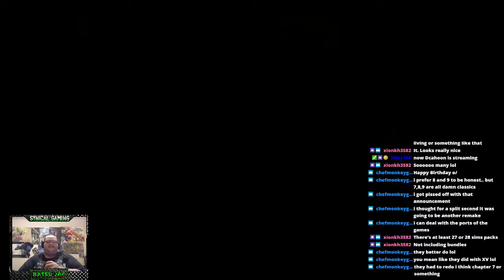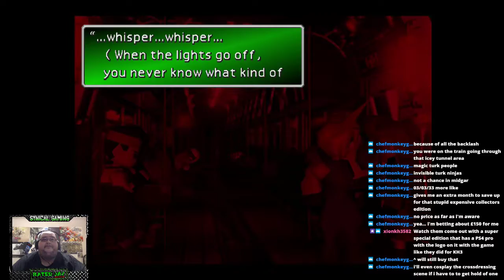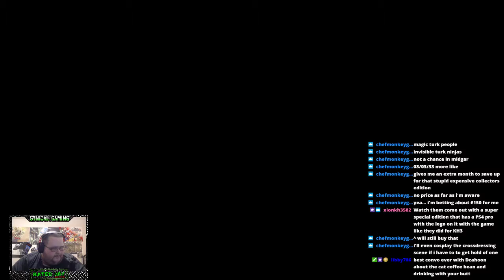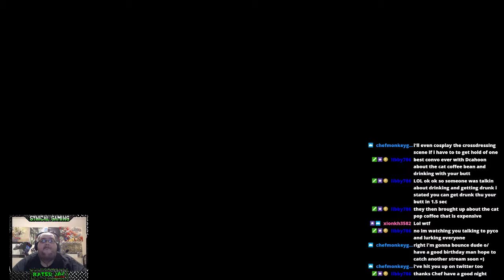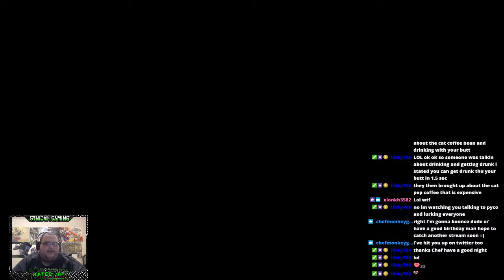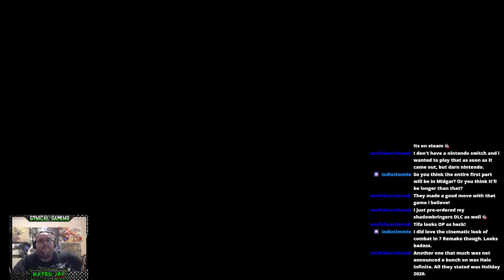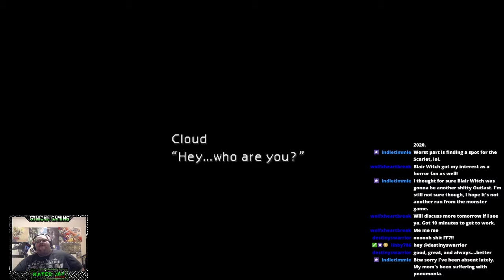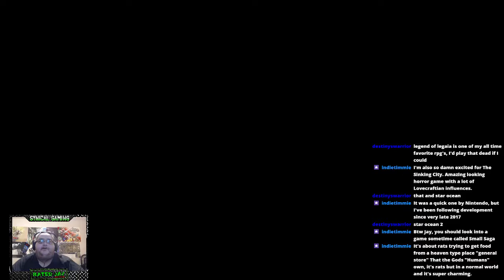Final Fantasy VII: Part 1: Getting Started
Cloud's first mission with the group Avalanche is to take out the first reactor. Lets see if they can handle the job